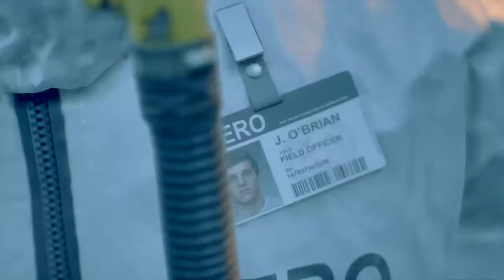DAYS GONE_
Iniciando la saga